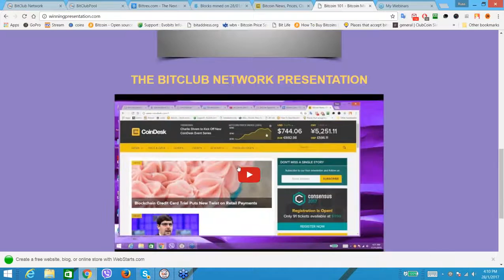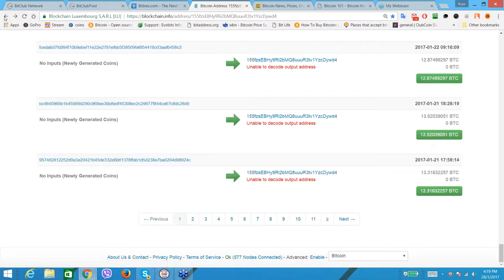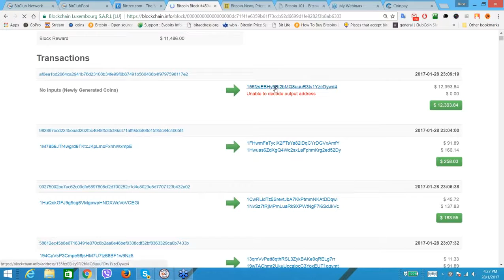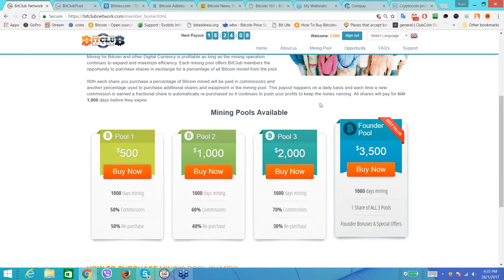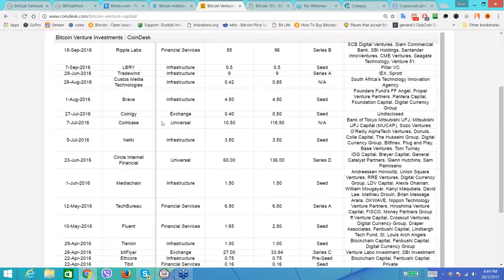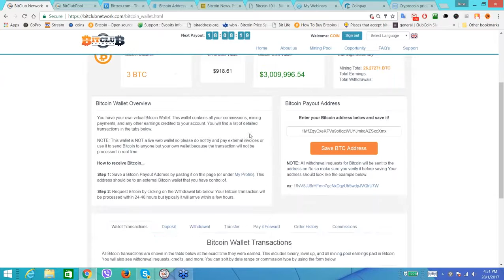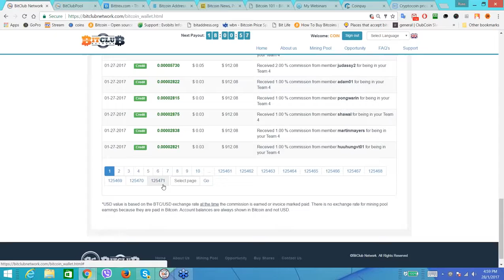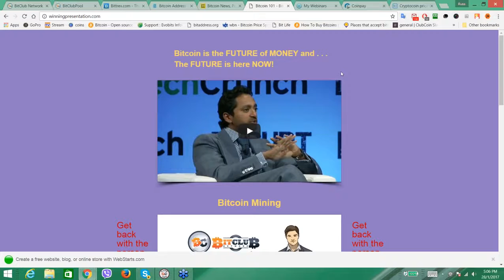Bitcoin Club Webinar